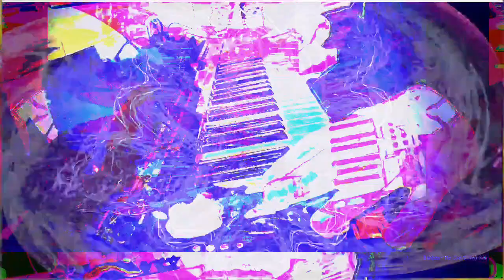[EPILEPSY WARNING] Part of the set of 12m13s video length group of videos that have been uploaded.